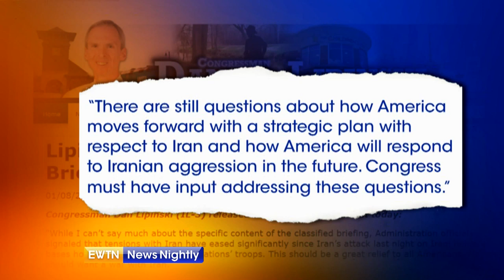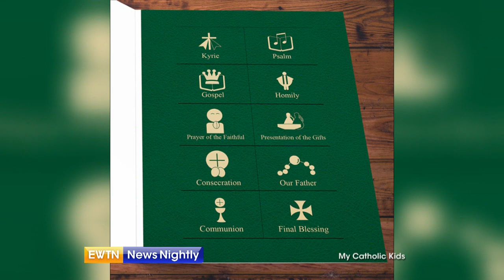EWTN News Nightly - Full show: 2020-01-09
On "EWTN News Nightly" Lawmakers debate whether to limit President Donald Trump's ability to launch military attacks against Iran. We have team coverage and analysis from Rep. Dan Lipinski (D-IL). Plus: Tensions between the U.S. and Tehran are affecting the Christians in Iraq. Fr. Benedict Kiely, founder of Nasarean.org, shares why the faithful are fearful for their future. Also: Pope Francis meets with diplomats who work with the Vatican. Janusz Kotański, Ambassador of Poland to the Holy See, shares the Holy Father’s message of peace.